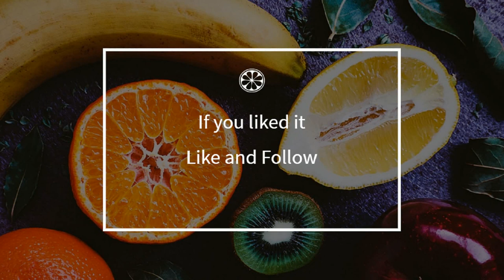How to cook - Waffles with brown sugar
Here is a beautiful french Waffles with brown sugar recipe !
 This video will teach you how to do a great Waffles with brown sugar, simply and easily !